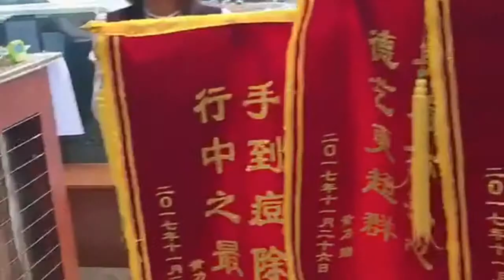China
china restaurant
china handy
china gadgets
china airlines
chinakohl rezept
china post
chinaschilf
china einwohner
china uhrzeit
china shop
china wok
china light festival kölner zoo
china anne mcclain
china armee
china airlines check in
china abkürzung
china auto
china auswärtiges amt
china aktien
china airlines bewertung
china amazon
a china ghost story
a china ghost story deutsch
a china info
a china study
a china wikipedia
a china town
a china girl
a china ppt
a china study pdf
a china name
china ägypten
china äthiopien
china äpfel
china älteste kultur der welt
china ägypten neues museum
china äquator
china ältester mensch
china ärzte bezahlung
china ägypten museum
china ägypten berlin ausstellung
china bevölkerung
china buffet
china böller
china bestellen
china bip
china böller d
china box ludwigsburg
china bilder
china blue
china botschaft
b channel
b chinappa layout
b china made in poland
b china dishes
b-china.cn
china b shares definition
china böller b
china b shares index
china b aktien
china b&r
china city
china club berlin
china city heidelberg
china city trier
china crisis
china chow
china cryptocurrency
china construction bank
china city landshut
china crash
c channel
c china travel
c china confetti's
china c30
china c-ross
china böller c
china c&a international co. ltd
china c919
china x visa
ctrip china
china dragon ehingen
china daily
china deutschland
china deals
china duden
china drache
china deutschland zeit
china d6
china deutsch
china diktatur
d china hair salon
d china böller
d'cinnamons
d'cinnamons selamanya cinta
china d12
china d visa
china d train
china d30
china d6 globuli 10 g
china eastern
china explosion
china elektroauto
china ems
china essen
china eastern bewertung
china einwohner 2017
china express
china eastern online check in
china ein kind politik
e china shop
e china post air mail website
echinacea
e china store
e-china cigarette
e china cities
hs code china
e-chinalife
e china post
e china shopping
china flagge
china feiertage 2017
china fläche
china flag
china fußball
china fellbach
china flugzeug
china food point pforzheim
china forum
china flugzeugträger
f china visa
china f-35
china f visum
china f&b group
china f visa invitation letter
china f visa multiple entry
china f-8
size f china
china f 35 copy
requirements visa for china
china garden stuttgart
china golden week
china garten
china girl
china geschichte
china golden week 2017
china garden mühlhausen
china garden altensteig
china glaze
g china made in japan
g china gadgets
g china post
g china post tracking
g china investment
g+ china phone
china g train
china g20
china g train first class
china g train business class
china hauptstadt
china haus
china handy kaufen
china horoskop
china handys test
china haus freiburg
china heimservice
china hong kong
china highlights
h china mark
h china morning post
china h-6k
china h aktien
china h shares futures
china h-20
china h-6
china h shares list
h10 china
china h shares wiki
china imbiss
china imbiss wok
china indien
china imbiss mannheim
china import
china in your hand
china imbiss karlsruhe
china imbiss wiesloch
china imbiss panda karlsruhe
china impfungen
i china essen sie hunde
i'm china town
i china they eat dogs
i china post
i china shop
i china shops
i china post ordinary small packet plus
i china mall
i china all the time
i china press
china japan
china jahr
china japan krieg
china job
china jade
china j20
china jetta
china jahr 2017
china jinan
china jahr 2018
j china conway arkansas
china j-15
china j-18
china j 11 d
china j league
china j 31 jet
china j-25
china j-15 fighter jet
china's j-15 carrier-based fighter
china j-20
china karte
chinakohl
china kommunismus
china kaiser
china kleidung
china kultur
china klima
china kontinent
china krieg
china kalender
k china nav
k china kitchen
k china boulder
k china pantip
k china 17
k china app
k's china boulder
k-china kasikorn
k-china กองทุน
k-china chart
china länderkürzel
china light festival köln
china landkarte
china landschaft
china laden
china laptop
china lego
china lieferservice stuttgart
china liga
l china visa
la china suarez
la chinata
chinatown l.a
china l visum
china l'oreal
china l visa hong kong
china l visa form download
china l visum verlängern
l'officiel china magazine
china mobile
china moses
china mobile aktie
china militär
china map
china mauer
china markt
china mobile mag
china mail tracking
china mieville
m chinnaswamy
m china visa
m.china post
m.china news
m china size
china m&a markt
china m&a 2016
china m&a association
china m&r special tours
china m visa application form
china nordkorea
china news
china number one
china neujahr
china nachbarländer
china notebook